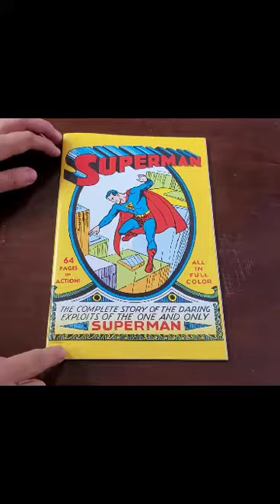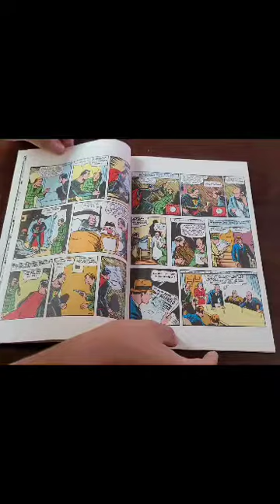Reseña SUPERMAN #1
Cerrando el supermansday revisamos el primer número enteramente dedicado al Hombre de Acero